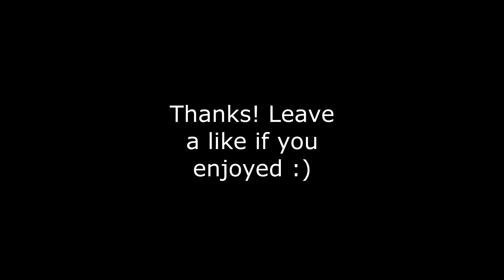The Bee Movie in 4 Seconds (BLIND AND DEAF KID SIMULATOR)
lol rip